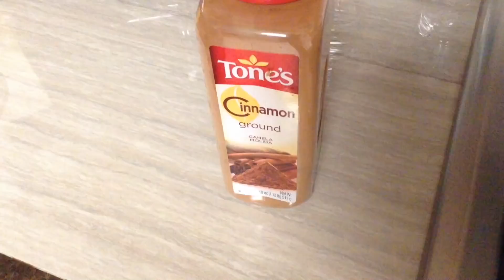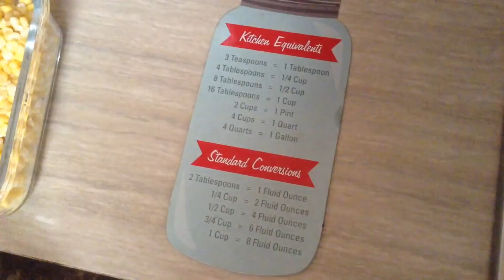ATOLE DE ELOTE(COLABORATIVO)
Hola amigos aqui les traigo una receta bien buenisima de como hacer un atole de elote para este frillito y este video fue un colaborativo con una buena amiga su canal esta abajo de aqui si gustan pasar!

INGREDIENTES QUE USE

- 4 Elotes
- 2 cucharaditas de maizena
- 1 lata de leche evaporada
- azucar al gusto
- 1 cucharadita de canela en polvo
- Vainilla al gusto
- 4 onzas de agua
- medio galon de leche
- un poquito de sal
- una olla de teflon y cuchara de madera
- un colador y una licuadora

Bienvenidos a mi canal cocina mas con sandy,
mi proposito es demostrar paso a paso como hacer diferentes tipos de comida para que aprendas a cocinar bien rico.